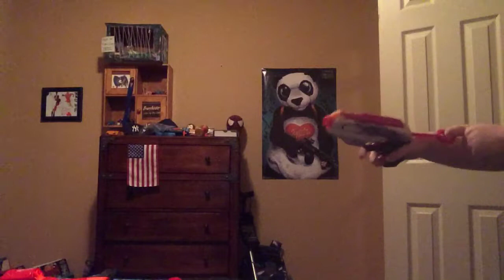Honest review:nerf reblle pink crush